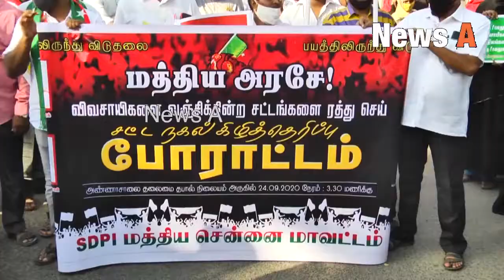வேளாண்மை சட்ட மசோதாவை எதிர்த்து SDPI ஆர்ப்பாட்டம் । News A